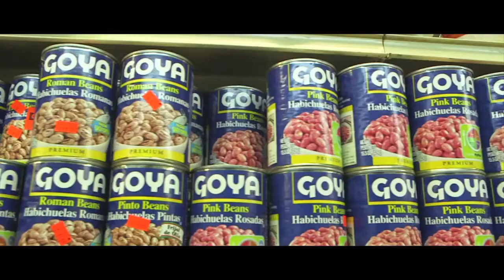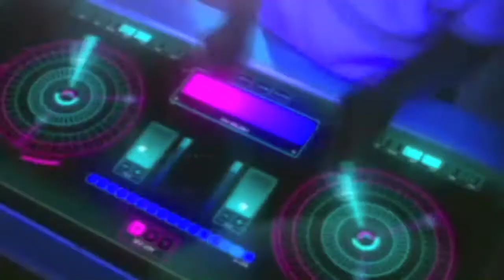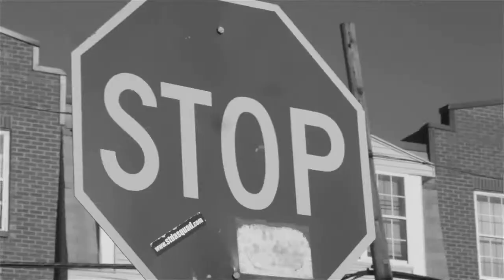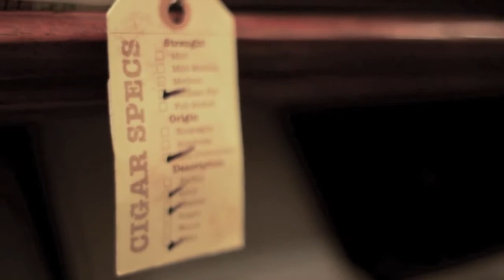TERMANOLOGY live 31 Gennaio 2014 - Roma - trailer...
Termanology x Ragin'Bull 3rd anniversary party
Venerdì 31 Gennaio 2014 @ Rashomon Club - Roma

All videos are edited with the best available quality
and the copyright is owned by the artists.

TRACKLIST:

• Fizzyology - Hustler's Ringtone (ft. Bun B)
• Termanology - JUDO (ft. NORE aka Papi)
• Termanology - Watch How It Go Down (prod. DJ Premier)
• Termanology - How We Rock (ft. Bun B)
• Termanology - So Amazing (prod. DJ Premier)
• Termanology - Straight off the block (ft. DJ Kay Slay, Sheek Louch & Lil Fame)
• Lil Fame & Termanology - Fizzyology (prod. The Alchemist)
• 1982 (Statik Selektah & Termanology) - Live It Up (ft. Lil Fame)
• 1982 - Up Every Night
• Termanology - American Dreamin (from "G.O.Y.A.")